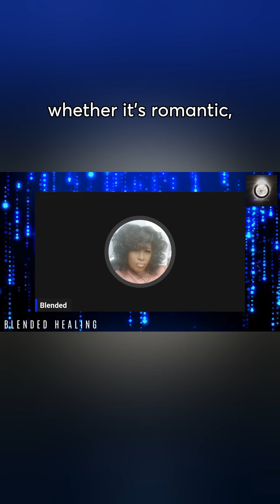You dont do Toxicity Anymore